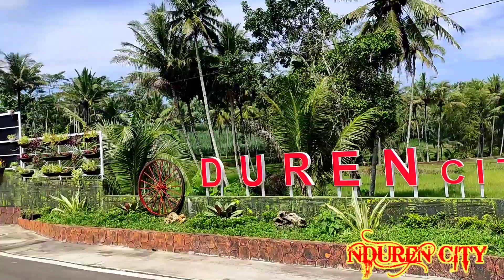NDUREN CITY YANG LAGI VIRAL Jos gandos.....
nduren citi adalah jembatan yang menghubungkan panggang lele dengan nduren.
kecamatan kalipare kabupaten malang